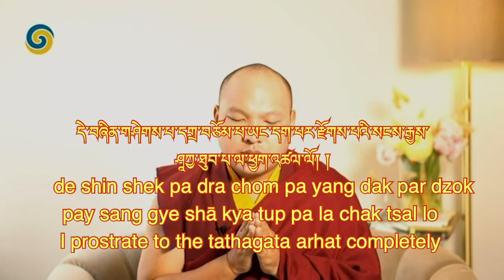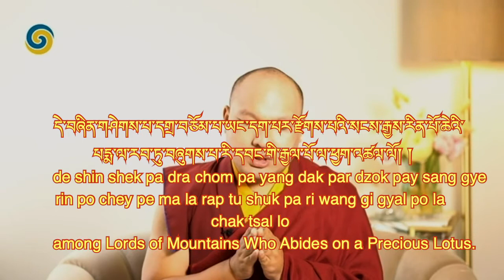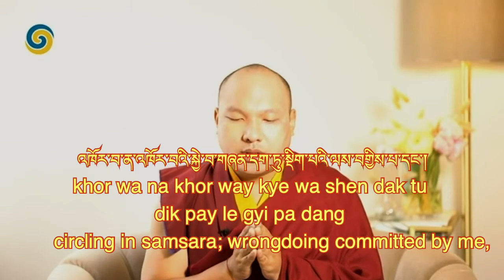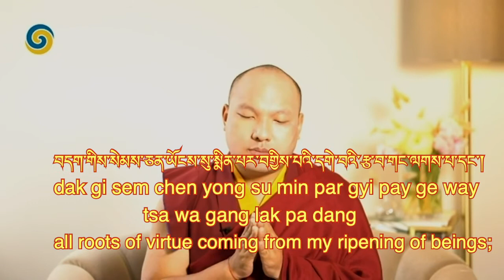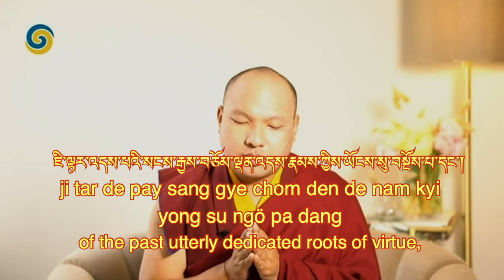Karmapa Chants The Sutra in Three Sections (35 Buddha Confession) - Tibeten English Subtitles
Based on Prayers for a Time of Pandemic led by His HH the 17th Gyalwang Karmapa, 04/19/2020 (Part 2)